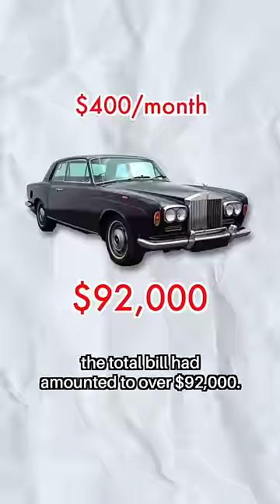Most Expensive Parking Ticket EVER